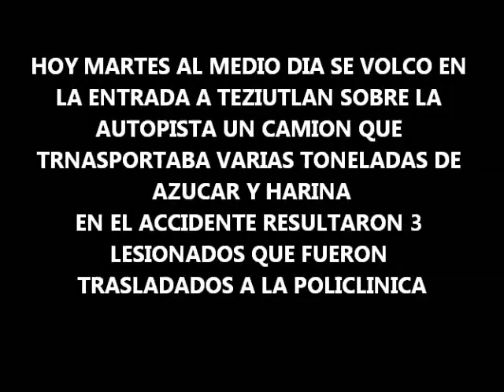VOLCADURA 3 HERIDOS AUTOPISTA TEZIUTLAN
EXCESO DE VELOCIDAD